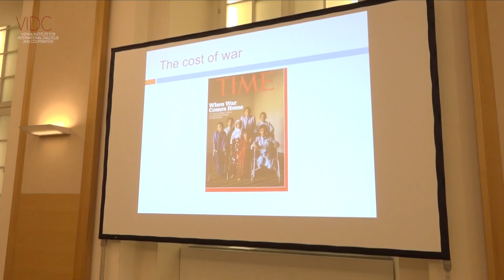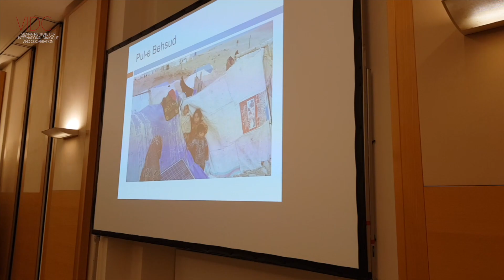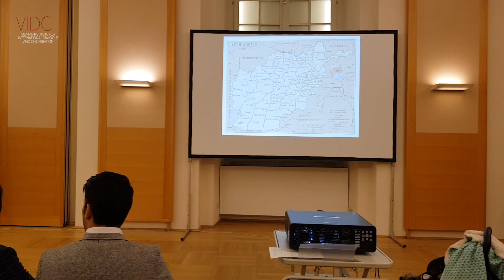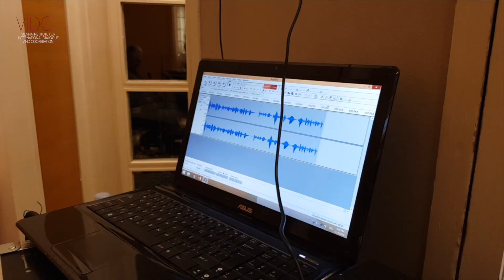VIDC: Interviews on Afghanistan with Suraya Pakzad, Ali Ahmad and Michael Fanizadeh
Interviews with
- Suraya Pakzad, Director, Voice of Women Organization (VWO), Herat, Afghanistan
- Ali Ahmad, VIDC
- Michael Fanizadeh, VIDC